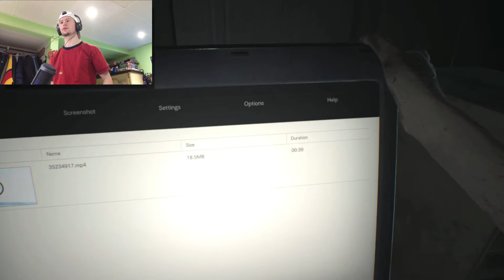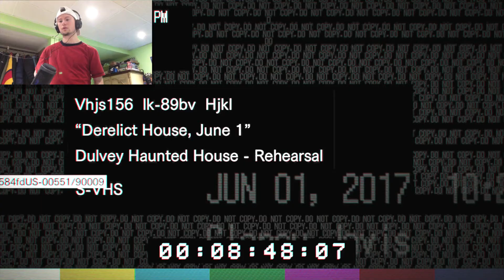THE ATMOSPHERE IN THIS GAME THO?! | Resident Evil 7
Hope you guys enjoy and support this series.